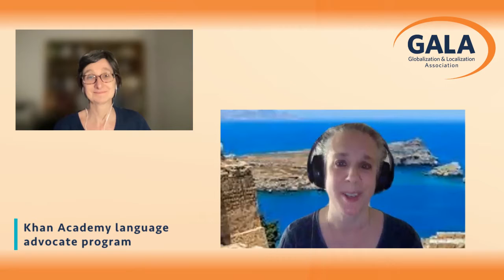Localization challenges for a non-profit - With GALA Champion Anna Berns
Anna Berns is International Content Program Manager at Khan Academy a nonprofit organization that provides free educational resources to learners around the globe.

She is proud to work with a community of international volunteers and nonprofit organizations who translate and localize educational content to accelerate Khan Academy's mission of a free world-class education for anyone, anywhere.

In this interview she talks about the localization challenges for a non-profit, localizing into 50 languages with the help of language advocate organizations and volunteers all over the world, and her decision to join GALA Global.

Chapters
0:05 Introduction
00:40 Starting out in localization
02:25 Khan Academy
03:25 Where and how is Khan Academy used?
05:40 Khan Academy Language Advocate Program
06:44 Localization challenges for a non-profit
08:35 Joining GALA Global
09:23 Joining a Special Interest Group
11:39 Professional accomplishments
14:50 Most popular subjects at Khan Academy
17:20 Career-building advice in localization
18:50 Finding inspiration